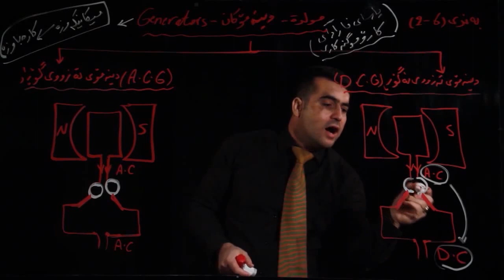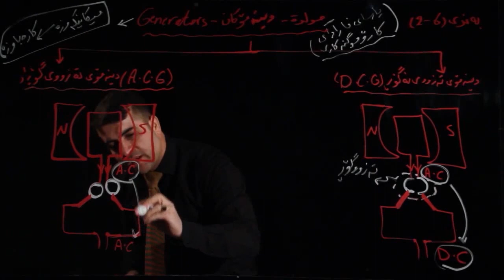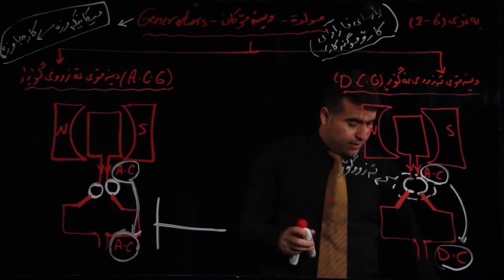وانەی فیزیا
+ " هەست دەکەم وانەکانی وەرزی دووەمی فیزیا ئاڵۆز و وردن، نازانم چۆن سادەیان بکەمەوە تاکو بیرم نەچنەوە " 😲 - کەواتە هێشتا پڕۆژەی ڕیسکیو-ت نەبیستووە 🏅 وانەی ئەزموونیی | بێ-بەرامبەر 🔰 لە ئێستادا تەواوی فێرخوازانی پۆلی ١٢ی ئامادەیی دەتوانن لە ماڵپەڕی ئاسمان گرووپ ئەژمارێکی تایبەت بەخۆیان دروستبکەن و بەبێ-بەرامبەر بەشداری لە وانەیەکی ئەزموونی-دا بکەن، کە نموونەی هەر حەوت وانەکەی پڕۆژەی ڕیسکیو-ی تێدایە.  بەمەبەستی خۆتۆمارکردن، تکایە کلیک لەم بەستەرەی خوارەوە بکە شیکردنەوەکانی مامۆستا زانا علی ئاوەکەڵی ئێوەشی سەرسام کردووە؟ 😯 بە ناوازەیی دەستمان پێکرد، بەردەوام دەبین 🎖